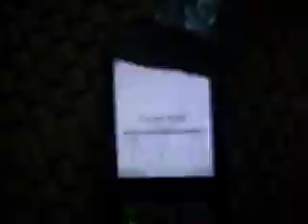N73 + Vuvuzela + Eimer = Lautsprecher :D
aus Langeweile entstanden oO